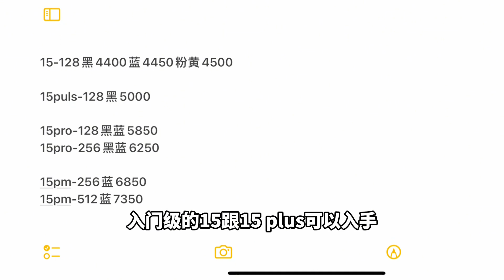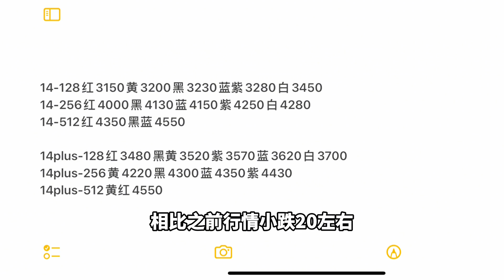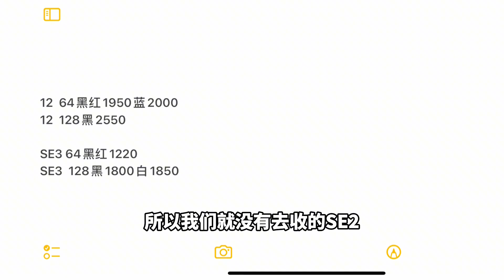华强北行情惨淡美版 iphone 15 Pro max 到货 6800元，苹果 iphone 14 Pro Max 跌到5000元